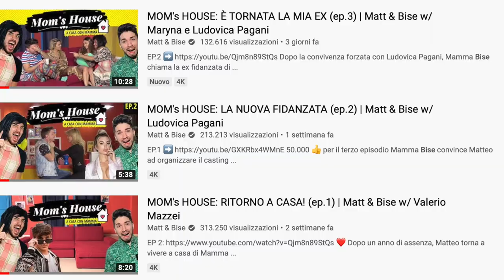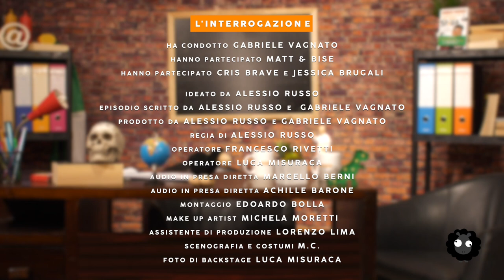MATT & BISE: "NON FACCIAMO RIDERE, CI SEPARIAMO" - Vagnato Interroga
Vagnato interroga Matt & Bise nella seconda puntata de "L' Interrogazione", stagione 2.

Dopo Influencer di successo come Denis Dosio, Marta Losito, Rosalba, Shade, Ludovica Pagani, Alfa, Valerio Mazzei (o per gli amici Sespo) Beatrice Cossu de Il Collegio 3, Daniel e Astol e tanti altri, Vagnato Interroga Matt & Bise.
Scrivi nei commenti il voto che vuoi dare a Matt & Bise!

Il nostro modo per tenervi compagnia durante la quarantena per il Coronavirus.

Condotto da Gabriele Vagnato
Ospite Matt & Bise
Con la partecipazione di Cris Brave e Jessica Brugali
Ideato da Alessio Russo
Prodotto da Alessio Russo e Gabriele Vagnato
Episodio scritto da  Alessio Russo e Gabriele Vagnato

Powered by Pecore Nere